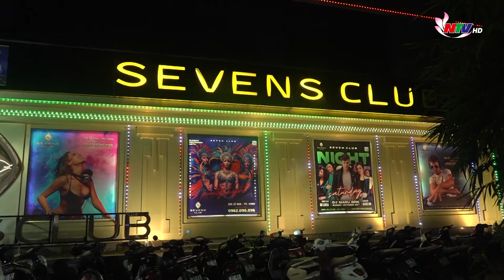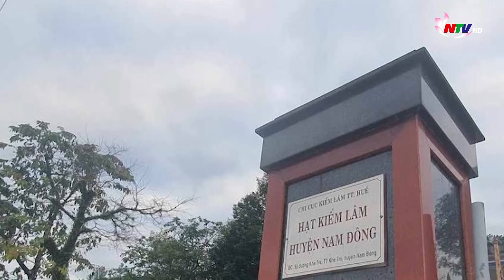An ninh trật tự 24h - ngày 12/1: Phát hiện cơ sở kinh doanh bóng cười trái phép tại thành phố Vinh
Những nội dung chính:
- Cháy chợ trong đêm, tiểu thương TP Vinh thiệt hại hàng trăm triệu đồng
- Phát hiện cơ sở kinh doanh bóng cười trái phép tại thành phố Vinh
- Bắt đối tượng cắt trộm hàng trăm tấm lưới bảo vệ cao tốc Bắc - Nam